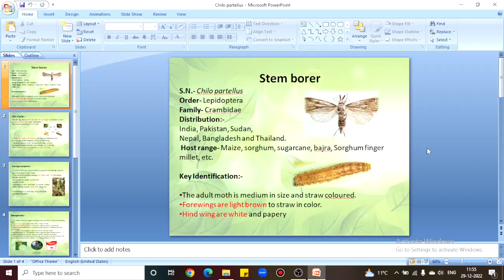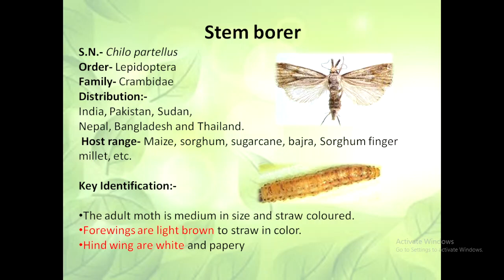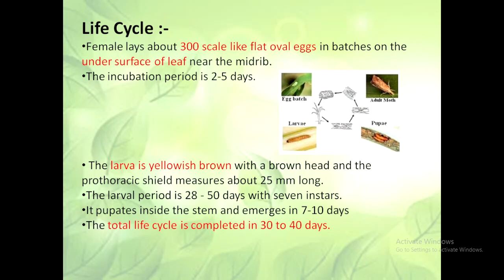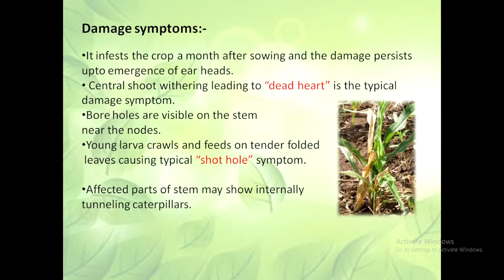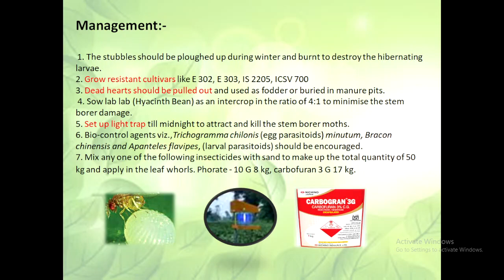Chilo partellus || Maize Stem Borer || Major Pest of Maize, Sorghum || Pest of Maize Crops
In this video, we'll be discussing the Chilo partellus, a major pest of maize crops. We'll cover its lifecycle, damage, and management tips.
As maize farmers, it's important that we are aware of this pest's potential and know how to manage it effectively!
Finally, we'll be discussing the Pest of Maize, Sorghum, a pest of maize crops that can cause significant damage.